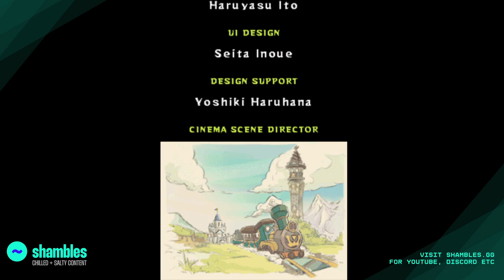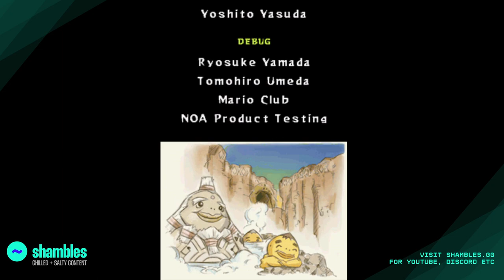TildeShambles - The Legend Of Zelda: Spirit Tracks - Part 8